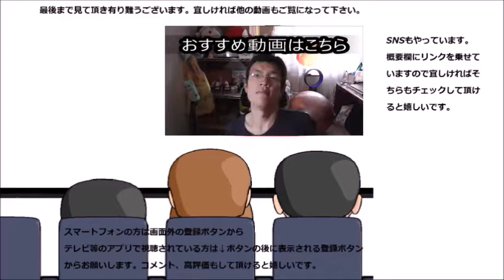いろはす 熊本県産日向夏＆愛媛県産蜜柑の柑橘タッグがさっぱり！！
いろはす　熊本県産日向夏＆愛媛県産温州みかんを飲んでみました。さっぱりとした柑橘が美味しい！！
贈り物は此方まで↓
〒153-0042